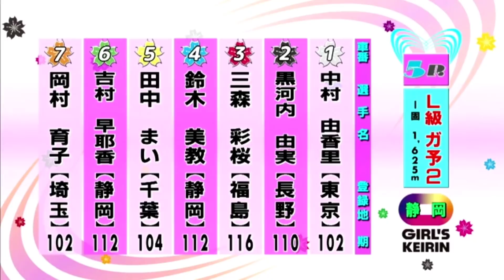【競輪】2021年3月9日(火)Ｆ１静岡競輪２日目ダイジェスト S級準決勝…堀内俊介先行‼️番手の成清貴之、絶好の展開‼️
【もくじ】

1:08 2レース A級準決勝～

9:33 9レース S級準決勝～